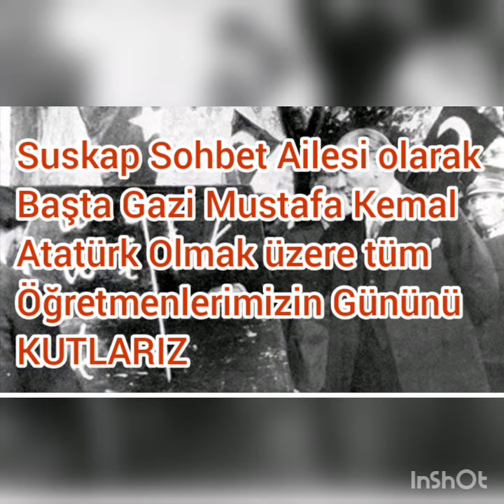Posof AŞIKZÜLALİ köyü Öğretmenlerimize İthafen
Aşıkzülali suskap öğretmenleri öğretmenler gününe hazırlanmıştır, başta başöğretmen Mustafa Kemal ATATÜRK olmak üzere şehit olmuş öğretmenlerimiz ve bütün öğretmenlerimizin günü kutlu olsun
24 kasım 2019 öğretmenler gününe özel